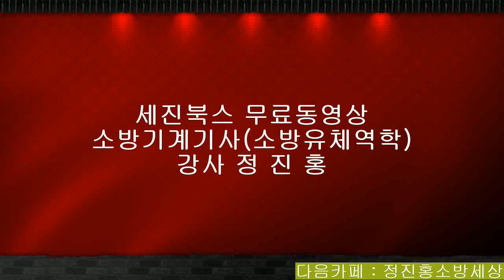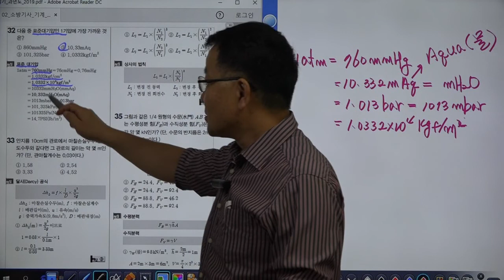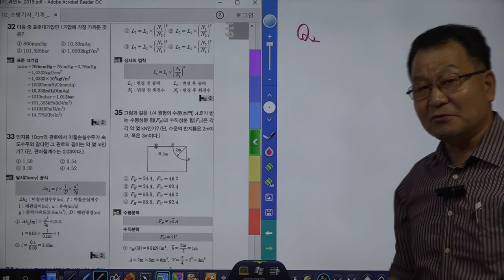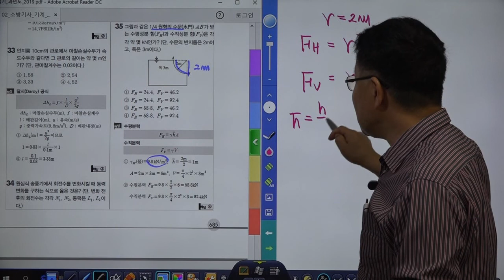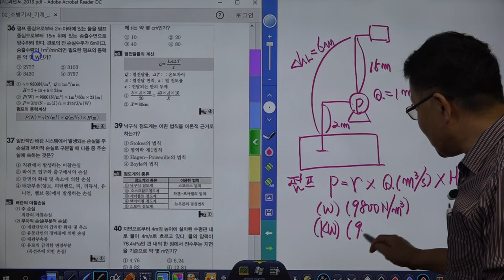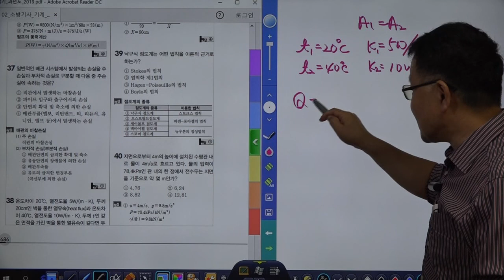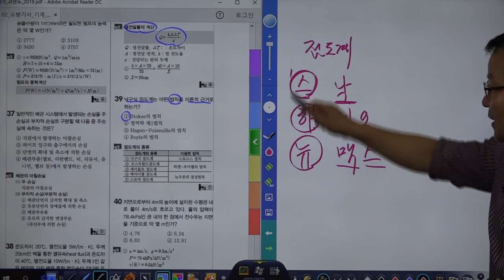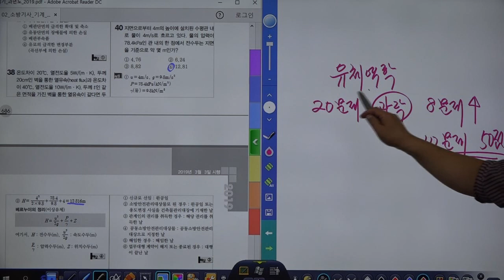소방설비기사필기(기계분야) 2019년 제1회 제2과목 소방유체역학 02강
세진북스에서 발간한 소방설비기사(기계분야)필기책을 저자가 직접강의한 동영상입니다